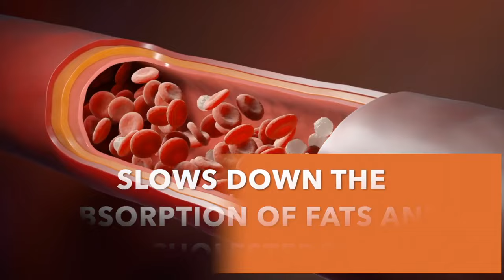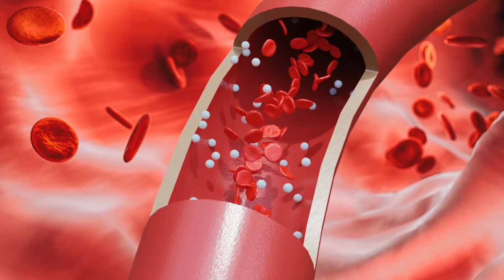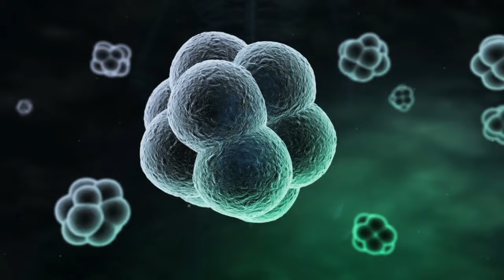The Good and Bad Effects of Eating Oats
Don't buy another pack of oats before watching this video - learn the good and bad effects of eating Oatmeal!

Oats are one of the healthiest food on the planet. But, is oatmeal really good for you?

In this video, we'll break down the good and bad effects of eating oatmeal. PLUS, you'll discover interesting facts about oats that you didn't know before.